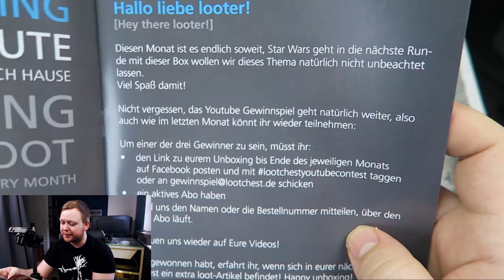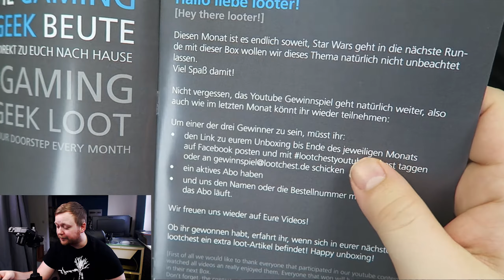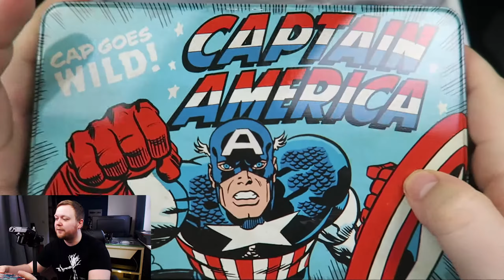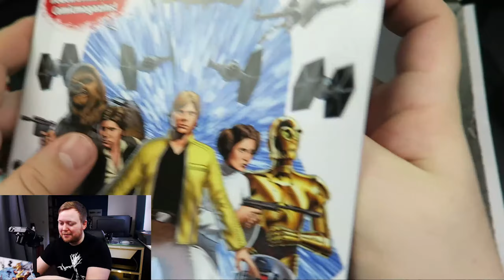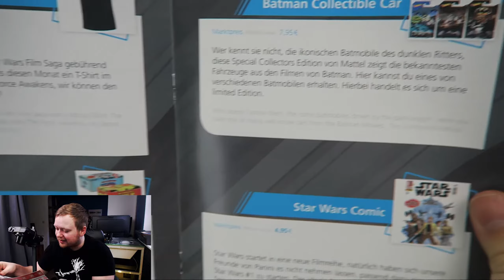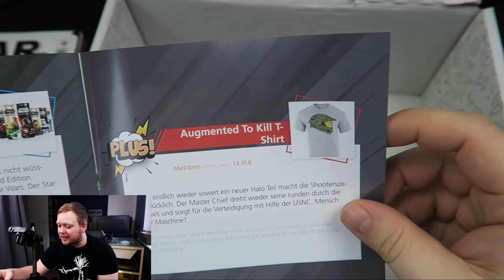Let's Loot #26- T-Shirt-Spam & Star Wars (Lootchest Dezember 2015)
Beim Unboxing der Lootchest vom Dezember bekommt Micha ggleich zwei neue Shirts und kann endlich das Batmobil fahren.